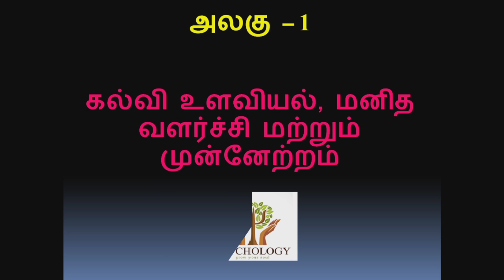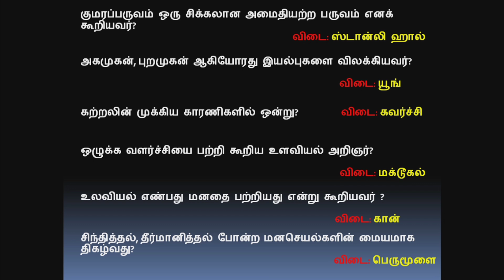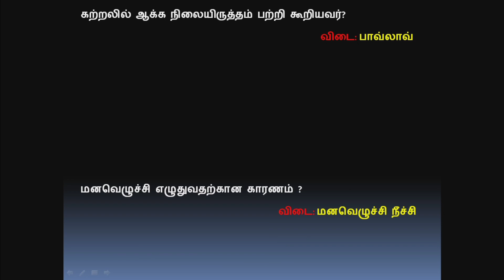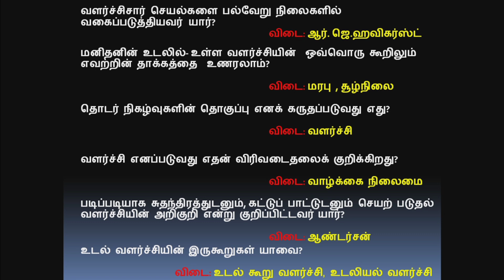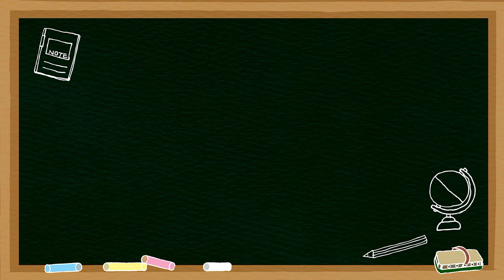உளவியல் One Mark Questions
Psychology New Syllabus I - semester Unit - 1 important one mark Question This video is help to B.ed Students ,Trb, Tet - I & II, Tnpsc etc., to get more marks.